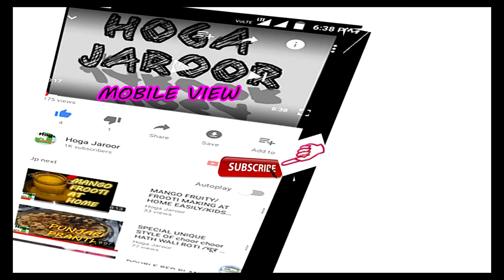Whole Wheat Cake /No Sugar, Egg, Maida / COCONUT JAGGERY CAKE/आटा गुड केक गैस तंदूर में/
Special presentation of coconut jaggery home made cake.
Traditionally jaggery ( gud ) was used in place of sugar to give sweetness in almost all sweets, even People were used to take गुड़ की चाय ,gud (jaggery ) is better than sugar .
Now a days jaggery is served in dhabha"s ,restaurents as refreshermenet after food.as every body is well known of jaggery healthy value.

Must Try this NEW VIDEO easy recipe, Ek bar jaroor try kre malai se jhatpat whipped cream ban jaegi makhan bilkul nahi banega , no cornflour used
[ 10 min. में दूध मलाई से व्हिप्प  क्रीम   ( मक्खन नही ) बनाने के सारे राज इस विडियो में देखे / Easy ]

PRESENT VIDEO JAGGERY COCONUT CAKE IS EASILY BAKED AND CAN BE BAKED USING MICROWAVE, GAS TANDOOR , OTG , CONVECTION, ELECTRICAL TANDOOR.
NICE CHOCOLATY COLOUR, JAGGERY COCONUT FLAVOUR, MOUTHWATERUNG .
CAKE DECORATION CAKE BE DONE ACCORDIND TO ONCE CREATIVITY.
CUT PIC AND KEEP OVER CAKE.
FAMILY CAKE

मिट्टी के तंदूर तो शहरी घरो में होने मुश्किल हैंI

SO WE CAN USE GAS TANDOOR WHICH IS EASILY AVAILABLE, ECONOMIC,COMFORTABLE .
TO ENHANCE OUR FLAVOURS OF TANDOORI DISHES LIKE
CLICK BLUE LINK TO KNOW TANDOORI RECIPE OF
GAS TANDOOR /GAS OVEN

Ojas Aluminum Bati Maker And Tandoor Baking Oven, 22 Cm X 17 Cm X 30 Cm, 1 Piece, Silver

Stainless Steel Pakkad - Wire Tong - Plain Utility Pakkad Premium Quality, Size 20cm By "IKARUS" (Pack of 1)
by IKARUS
₹200.00

Glen 4 Burner Glass - Alda
by Glen

TRIPOD STAND (CAMERA & MOBILE STAND )used in video

Lyf Wind 7 White LS-5016 2GB RAM 16GB ROM 8MP 5MP
by LYF ( mobile camera used for shooting video )

ON.
,Hoga Jaroor, Hogajaroor, Hoga zarur, Hoga zaroor